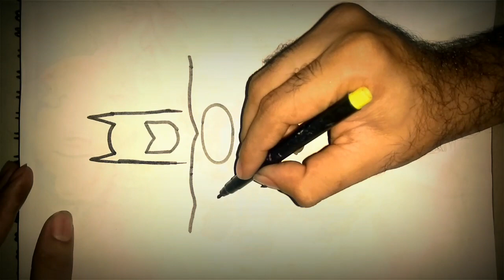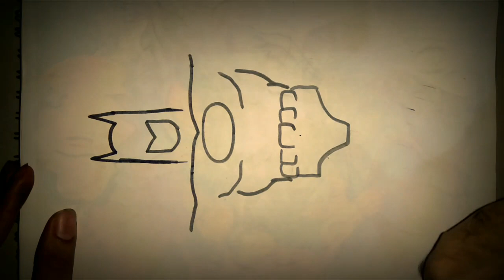How to draw and colour a Batman for beginners easily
This my Batman  easy Drawing using black sketch pen you hope you enjoy my work ,and support me by subscribing my channel ,this will inspire me to work more hard to upload more such video .once again thanks everyone who subscribed and those who will ,